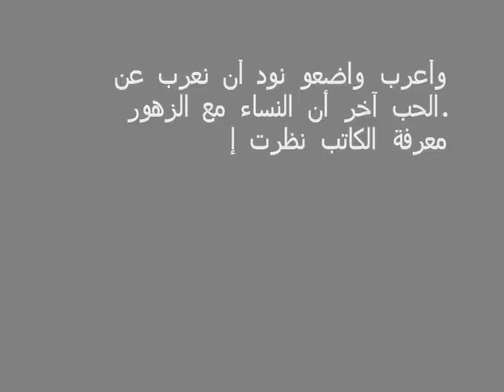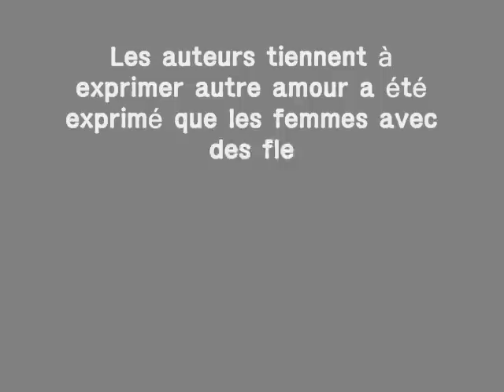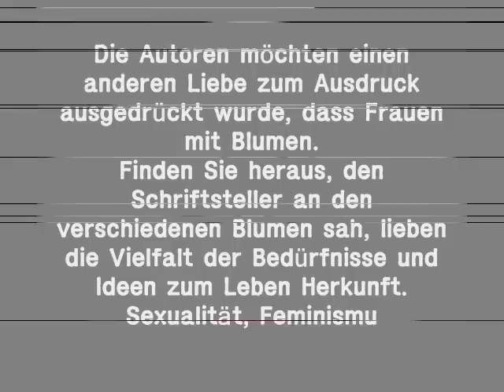b 김혜경작가 金 惠 敬 Kim, Hye-Kyoung Ким Хе - Kyoung किम, हाय - Kyoung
007 아랍어
 وأعرب واضعو نود أن نعرب عن الحب آخر أن النساء مع الزهور.
معرفة الكاتب نظرت إلى الزهور المختلفة، أحب متنوعة من الاحتياجات والأفكار لأصول الحياة.
الجنس، النسوية، الانسانيه على الشاشة أن الكتاب نود أن نعرب عن ل
والبدائية للطبيعة البشرية. تصوير.

008 포르투갈어 Países de língua portuguesa.

Os autores desejam expressar outro amor foi expresso que as mulheres com flores.
Saiba o escritor olhou para as flores, adoram a variedade de necessidades e idéias para a origem da vida.
Sexualidade, feminismo Humanismo, na tela de que os autores desejam expressar a
E primitivo da natureza humana. Retratam.

009 프랑스어 Pays de langue française.
Les auteurs tiennent à exprimer autre amour a été exprimé que les femmes avec des fleurs.
Découvrez l'auteur a examiné les diverses fleurs, l'amour de la variété des besoins et des idées aux origines de la vie.
Sexualité, Féminisme, de l'humanisme à l'écran que les auteurs tiennent à exprimer
Et primitive de la nature humaine. Représenter.

010 러시아어 Русско-говорящих стран
Авторы выражают Another Love Было отмечено, что женщины с цветами.
Узнайте, писатель смотрел на различные цветы, люблю разнообразие потребностей и идей в жизнь происхождение.
Сексуальность, феминизм, гуманизм на экране, что авторы хотели бы выразить
И первичной человеческой природы. Изобразите.

011 독일어
Die Autoren möchten einen anderen Liebe zum Ausdruck ausgedrückt wurde, dass Frauen mit Blumen.
Finden Sie heraus, den Schriftsteller an den verschiedenen Blumen sah, lieben die Vielfalt der Bedürfnisse und Ideen zum Leben Herkunft.
Sexualität, Feminismus, Humanismus auf dem Bildschirm, dass die Autoren zum Ausdruck bringen wollen,
Und primal der menschlichen Natur. Darzustellen.